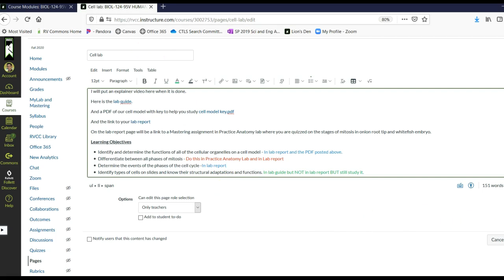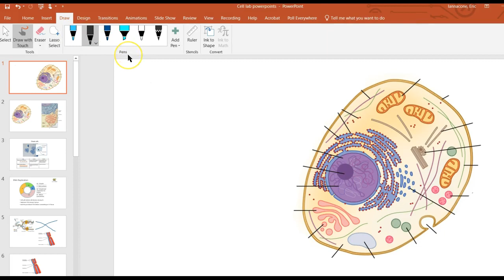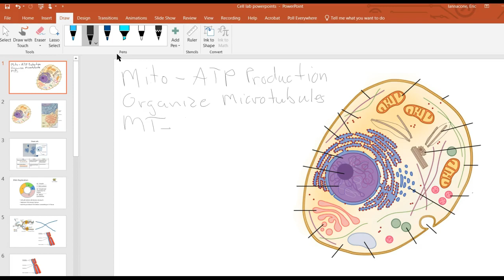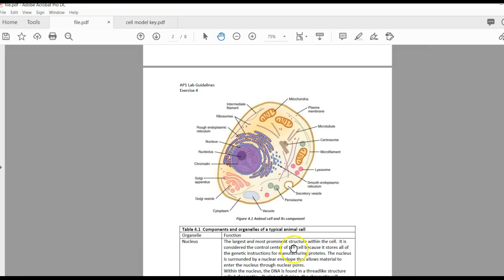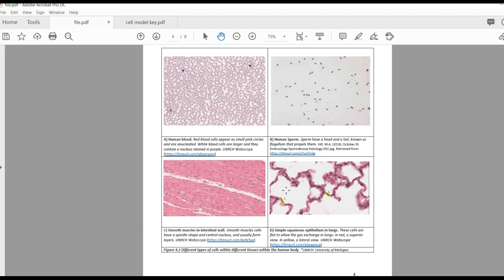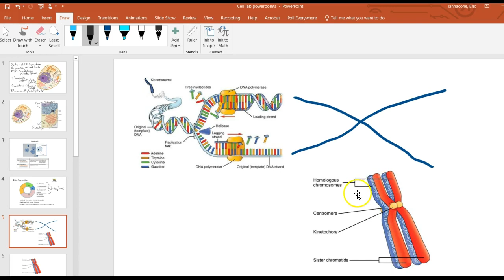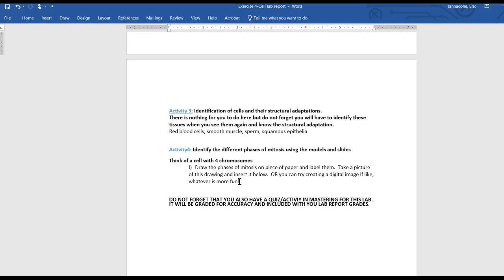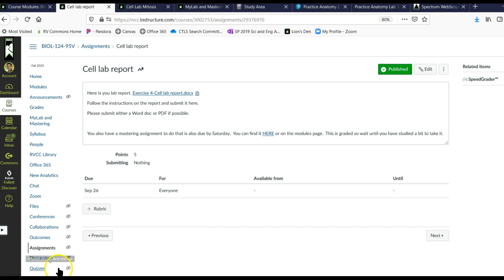Cell LAb intro